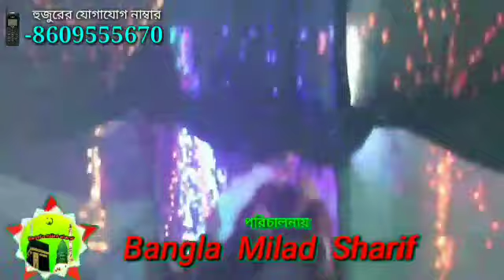ভাইজান কে ভোট দিলে BJP চলে আসবে//হাফেজ মাওলানা রেজাউল ইসলাম (টালিগঞ্জ)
এই ওয়াজ টি গুরুত্বপূর্ণ ইসলামিক বাংলা ওয়াজ।মনযোগ সহকারে সম্পুর্ন ওয়াজ টি শুনুন। এবং মুল্যবান কথাগুলি আপনার বাস্তব জীবনে কাজে লাগানোর চেষ্টা করুন।
আল্লাহ পাক আমাদের সকলকে শোনা ও বোঝার থেকে আমল করার তৌফিক দান করুন। আমিন।
এই ওয়াজ টি বাস্তবে অনেক প্রয়োজনীয় ঞ্জান অর্জনের সহায়ক।
ওয়াজ টি শুনে বুঝে ভালো লাগলে অবশ্যই একটি লাইক ও কমেন্ট করুন।.

সকল দর্শক ও শ্রোতাদের কে জানাই আন্তরিক সালাম, আমাদের এই চ্যানেলে বাংলাদেশ ও ইন্ডিয়ার বিশিষ্ট আলেমদের ওয়াজ মাহফিল LIVE দেখানো হয়, বাংলাদেশের বিশিষ্ট আলেমদের মধ্যে হতে মিজানুর রহমান আজহারী গোলাম রব্বানী তাহেরির ওয়াজ আমির হামজা দেলোয়ার হোসেন সাঈদী, হাফিজুর রহমান সিদ্দিকী এছাড়া বিভিন্ন আলেমদের ওয়াজ আপলোড করা হয়। ইন্ডিয়ার বিশিষ্ট আলেমদের মধ্যে হতে, ফুরফুরা শরীফের পীরজাদা দের ওয়াজ দেওয়া হয় তাদের মধ্যে উল্লেখযোগ্য পীরজাদা আব্বাস সিদ্দিকী পীরজাদা কাসেম সিদ্দিকী পীরজাদা সানাউল্লাহ সিদ্দিকী পীরজাদা মেহরাব সিদ্দিকী , বিশিষ্ট আলেমদের মধ্যে হতে খোকা মাওলানা ওয়াজ সাইফুল্লার ওয়াজ সাদ্দাম হোসেনের ওয়াজ আব্দুল্লাহিল মারুফ সাহেবের ওয়াজ এছাড়া ইউসুফ জুলাইখার ওয়াজ ও মহিলাদের ওয়াজ দেওয়া হয়

🌷 Bangla Milad Sharif 🌷

এটি একটি সম্পূর্ণ ইসলামিক চ্যানেলে। আমাদের চ্যানেলে পাবেন হানাফী মাযহাবের অনুসারী আলেমদের দের ওয়াজ।

তথা ফুরফুরা শরীফের পীর সাহেব ও পীরজাদা ও হাক্কানী আলেমদের নূতন নূতন ওয়াজ ও খুব আকর্ষণীয় সুন্দর সুন্দর গজল কেরাত্ ইসলামিক সঙ্গীত সহ ইসলামিক শিক্ষনীয় ভিডিও।

বিঃ দ্রঃ-দয়া করে আমাদের দেওয়া ওয়াজ ও গজল পুনরায় আপলোড করবেন না। শেয়ার করে দ্বীনের কাজে শরিক হন।

the is a Islamic education video, islamic Milad Sharif and Waz Mahfil were present at the occasion of Bangla Islamic celebration, Pir Saheb and Furfura Sharif's Pirjad were present. The Prophet (peace be upon him) and Olamayyas gave talks and teachings about the religion of Islam. Bangla milad sharif Youtube channel has recorded it and presented it to you. In this Waj Mahil, Maulana, Mufti, Qari, and Hafiz Sahib teach the teachings of Hadith Sharif and the teachings of Muhammad (S) Hadith. Alongside, ghazals are appreciated and paid. The mosque is observed from Maghrib at night,